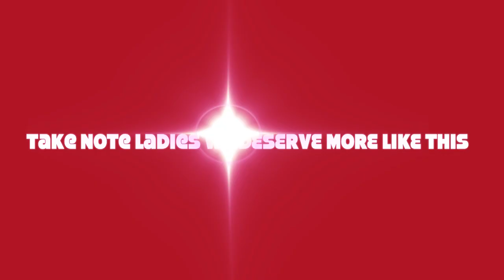Kylesku Ladies Toilet Sutherland Scotland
As like as not one of the furthest most public toilets in Britain . Small , simple but spotlessly clean and well appointed .